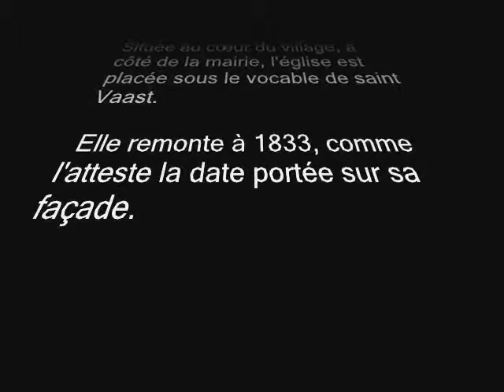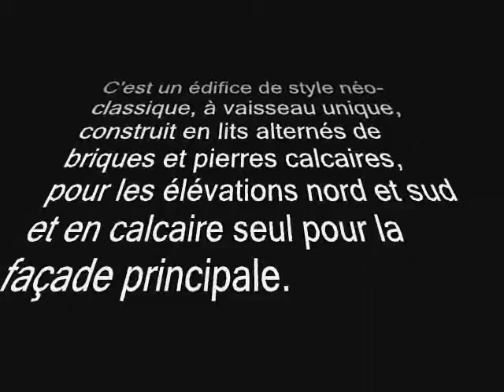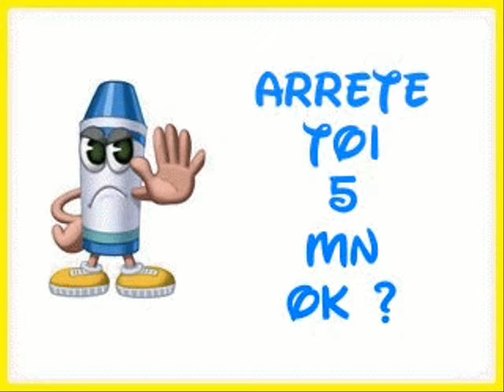Communes de la Somme / Saint-Vaast-en-Chaussée